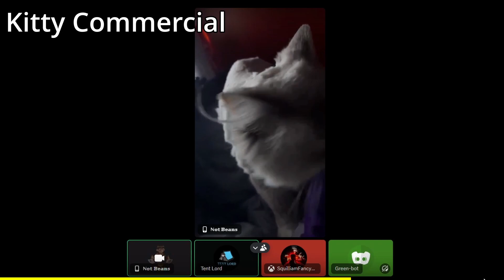Plate Up, the greatest cooking simulator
Lore accurate kitchen

Fine Dining
Youtube Music